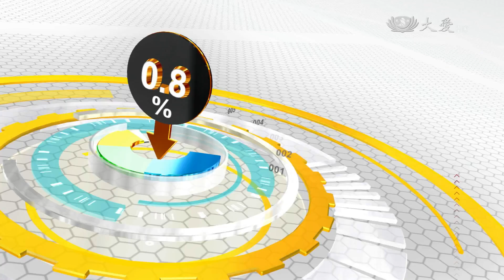【DataMaps 數據地圖真台灣】預告 - 20160806 - 綠色地球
大愛一臺首播：08/06(六) 21:00　重播：08/07(日) 02:00／10:30
大愛二臺首播：08/07(日) 17:00　重播：08/07(日) 23:50　08/09(二) 02:10　08/13(六) 11:00

台灣是座寶島，但也因為地狹人稠，產生了大量的垃圾堆積，1990年代，政府發覺若不提倡垃圾減量，台灣將會被垃圾給掩蓋，經過多年的努力，根據OECD的數據顯示，2015年台灣的垃圾分類比例達到56.8%，位居世界前茅，不過台灣的資源回收狀況真的夠好了嗎？